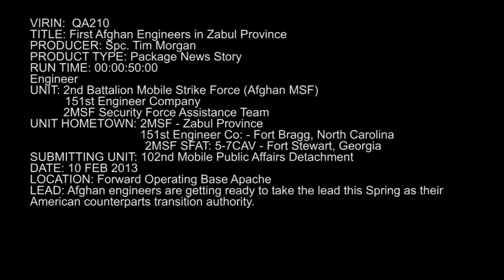First Afghan Army Engineers in Zabul Province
Afghan Army Angineers are getting ready to take the lead this Spring as their American counterparts transition authority. The 151st Engineer Company fine

tune the 2nd Battalion Mobile Strike Force's performance on tactical control points during a simulated training- exercise. The MSF will start taking the lead with route clearance and presence patrols along Highway One in the Spring. (Video by Spc. Tim Morgan, 102nd Mobile Public Affairs Detachment)